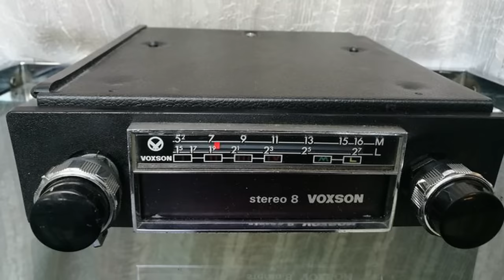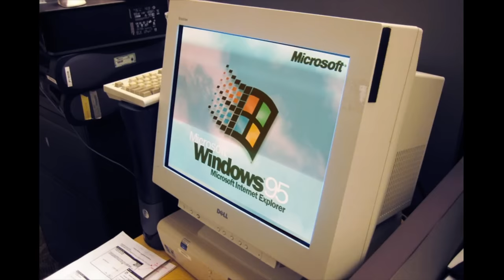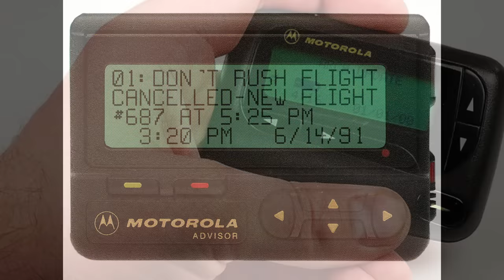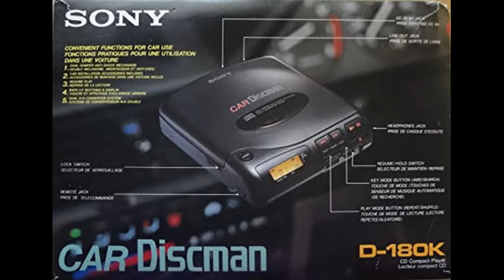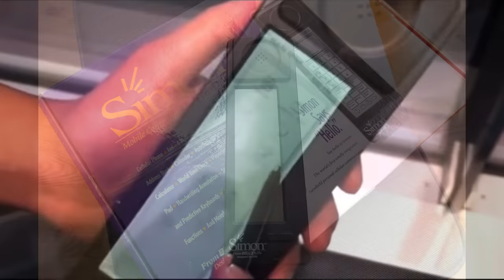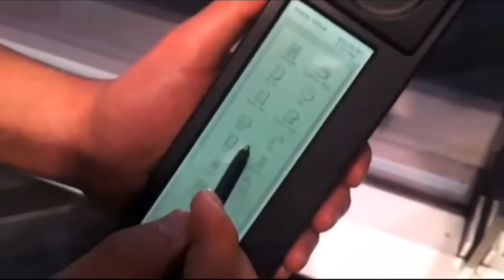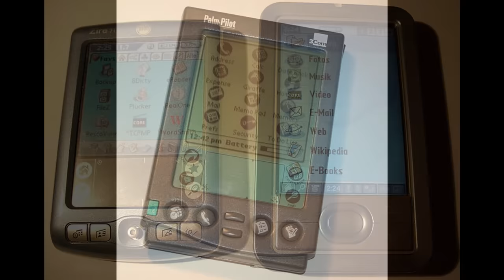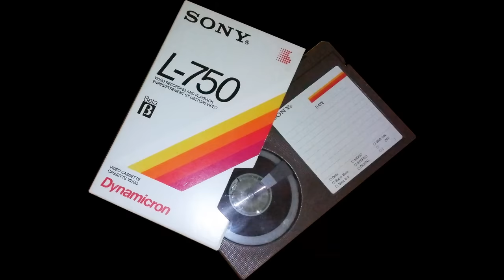Modern Inventions No Longer Used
Technology has changed so quickly that it left us with modern inventions no longer used.  Many of these are ones that you'll remember.